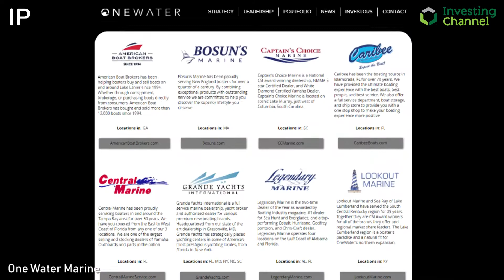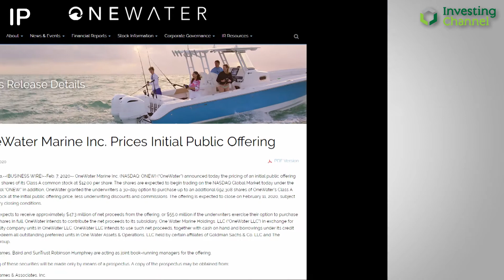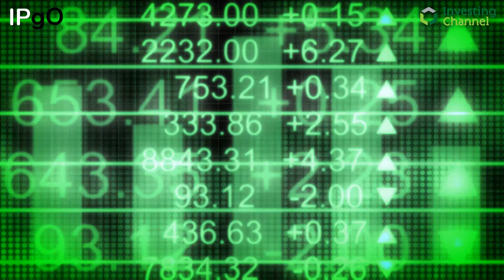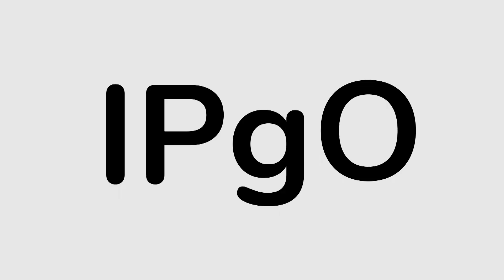OneWater Marine's IPO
Owning a boat is the ultimate status symbol - so what does that make owning stocks in a boat dealer? OneWater Marine specialise in recreational boats, operating dealerships across the USA. Would an investment in this Georgia-based firm float your boat?